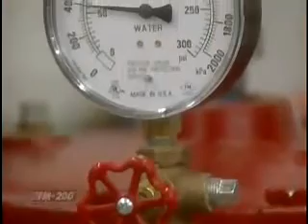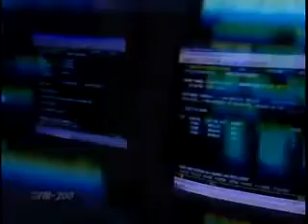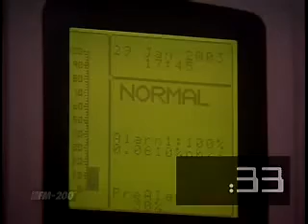FM 200 Video Are You Protected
Are You Protected? This video provides a good comparison between, standard wet sprinkler fire protection and a FM-200 System